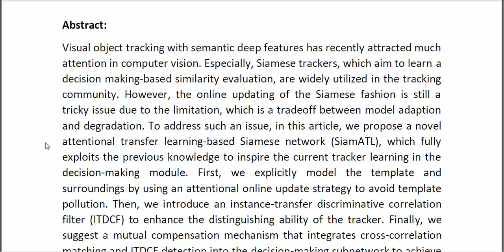SiamATL Online Update of Siamese Tracking Network via Attentional Transfer Learning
* Complete Source Code
* Complete Documentation
* Complete Presentation Slides
* Flow Diagram
* Database File
* Screenshots
* Execution Procedure
* Readme File
* Video Tutorials
* Supporting Softwares
Support Specialization
* 24/7 Support
* Ticketing System
* Voice Conference
* Video On Demand
* Remote Connectivity
* Document Customization